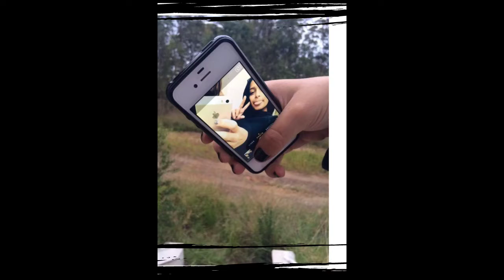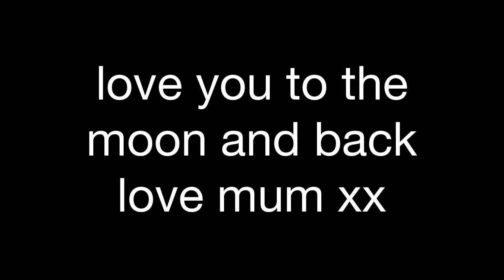My darling daughter!!